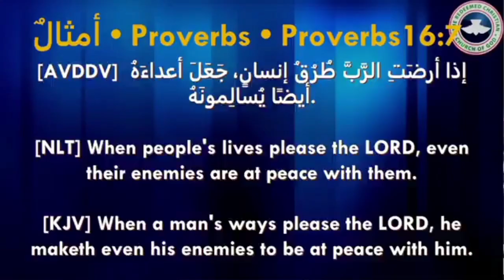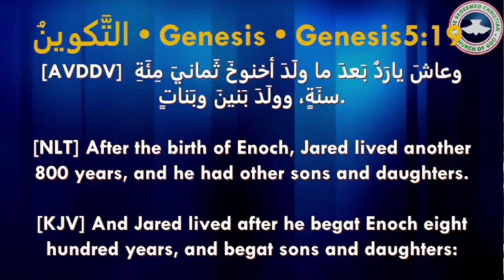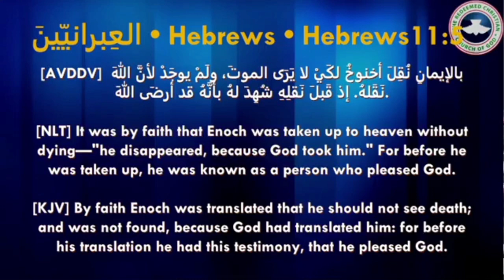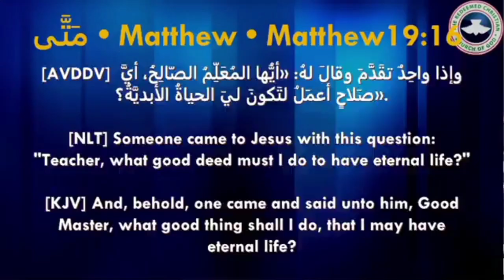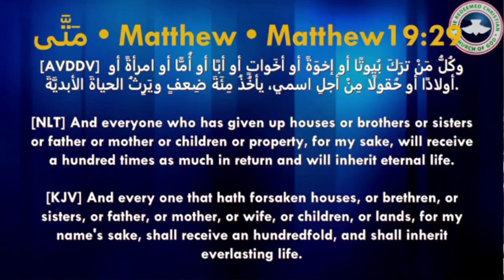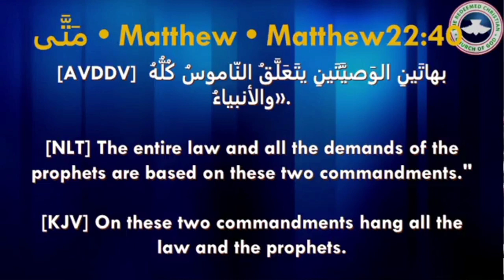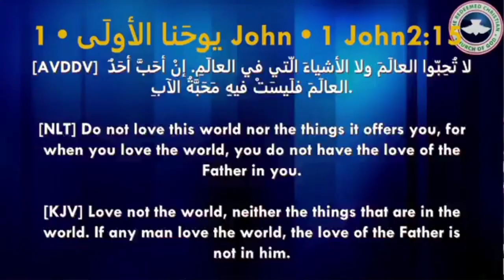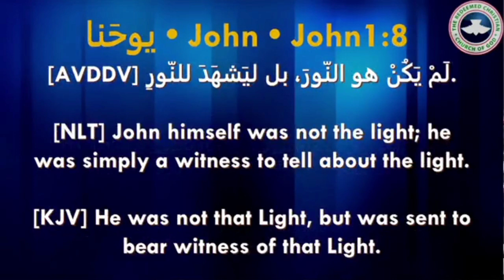Walking and Pleasing the Lord| Celebration Service Message by Sister Atone San